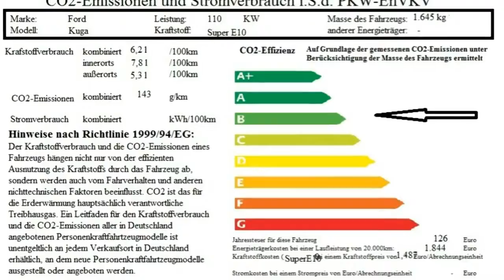Ford Kuga ST Line WPMAJL62051 Frost Weiß